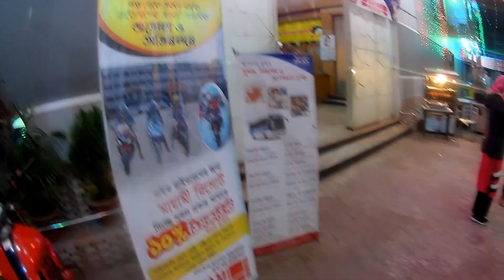Dhaka to Sitakunda Bike Tour || সীতাকুণ্ড Vlog || Episode - 02 || Moto vlogger || Traveler.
👉 This is  সীতাকুণ্ড Vlog Episode - 02

What's Upppppppp ! Guys ???

[ Dhaka to Sitakunda Bike Ride - সীতাকুণ্ড Vlog Episode - 02 ]

Welcome To "Mazba Chowdhury" Youtube Channel.
It's Me Mazba Chowdhury And I Am Bangladeshi Solo Bike Rider.
I Am A Bangladeshi Vlogger.
I Make Moto vlogger, Traveler, Freestyler, lifestyle video, Bike Rides, Tours, and Vlogs.

I hope I can give some good content that you can enjoy with friends and family.